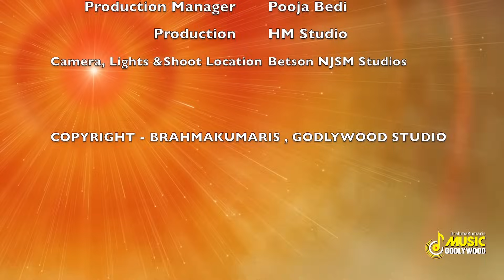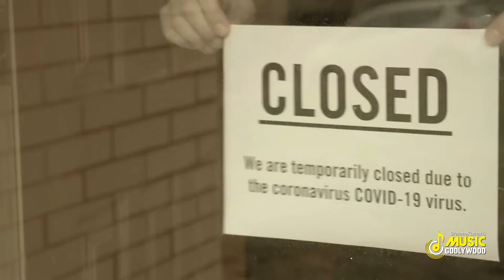BK Top 5 Meditation Songs - Harish Moyal Best Bk Songs - Nonstop BK Meditation Songs - BK New Songs